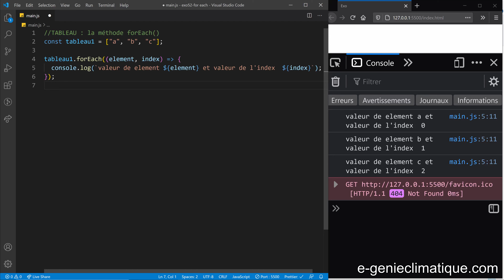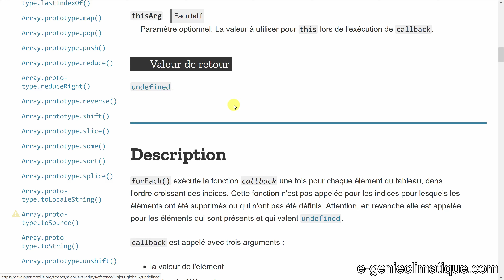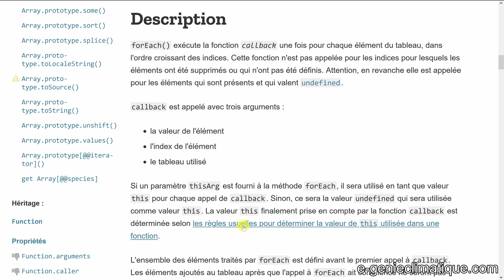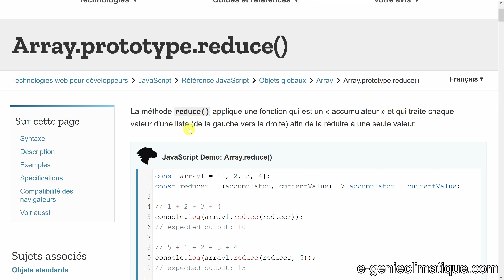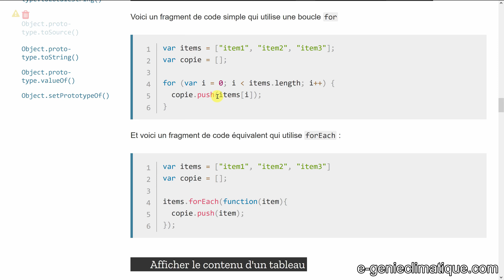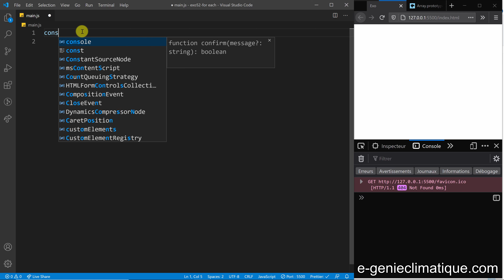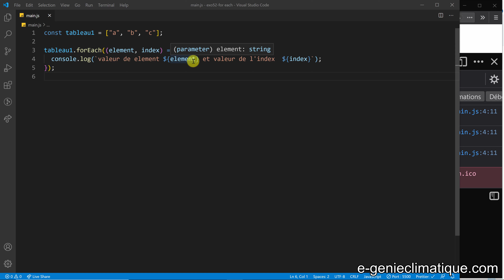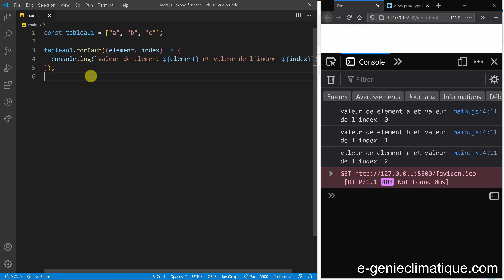JavaScript52-Méthode forEach( )-Découverte et Utilisation-Débutant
Dans cette vidéo on va voir la méthode forEach()

►►Sommaire :
►00:00 Présentation de la méthode forEach()
►00:41 MDN la méthode forEach()
►06:27 Le code sur VSCode